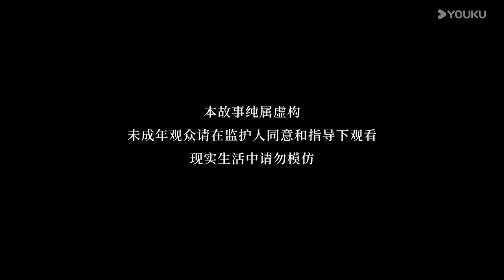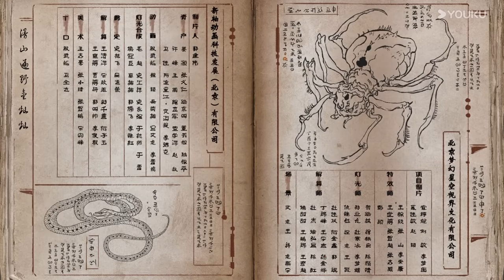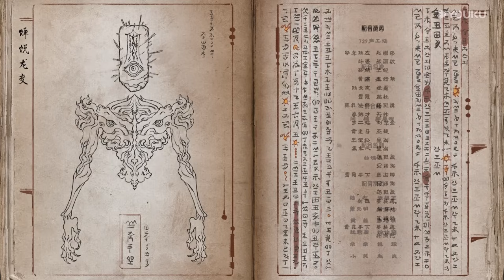MULTISUB【金蚕往事 The Golden Wug】EP02 | 斗法 | 热血玄幻国漫 | 优酷动漫 YOUKU ANIMATION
【金蚕往事】改编自南无袈裟理科佛现象级悬疑志怪小说《苗疆蛊事》。原本在东关开店打工的普通青年陆左，因为一次回老家探亲，意外从外婆那里获得了强大的金蚕之力，但围绕金蚕出现的阴谋与争夺纷至沓来，被卷入纷争之中的陆左该如何应对？
★集数：24集

00:00 The International Website youku.tv is now available!
02:00 Download YOUKU International APP to get early access to the full show